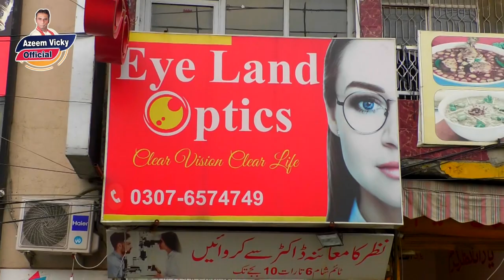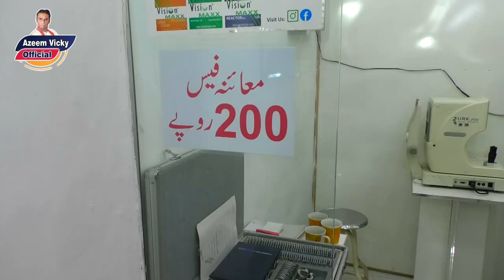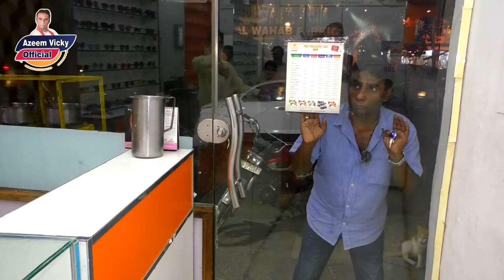Azeem vicky and aabid charle new comedy show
Azeem vicky and aabid charle new comedy